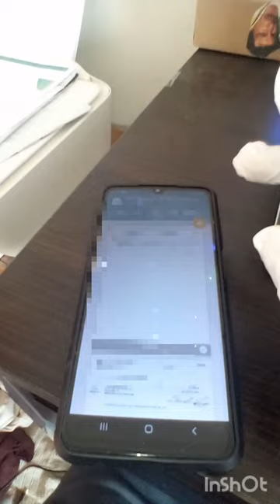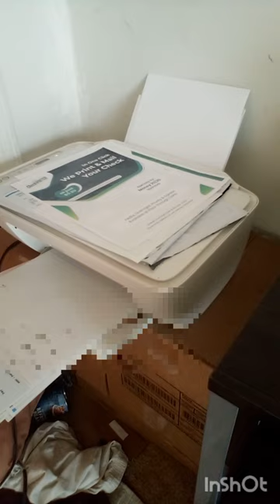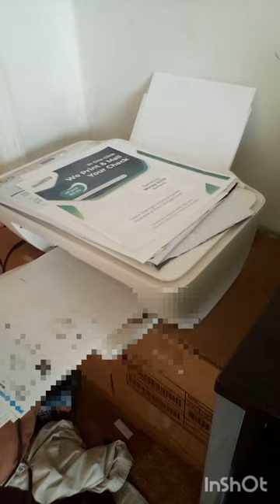How To Print Checks On Printer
I printed 25 Checks
An Label's I put the short video
with the content
took awhile